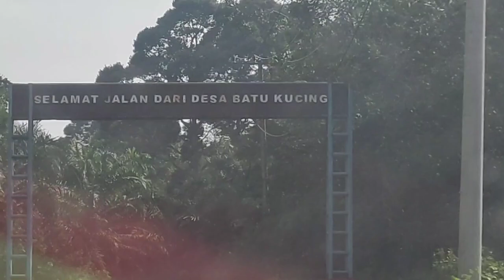Rindu Desa & Jelajah Kampung